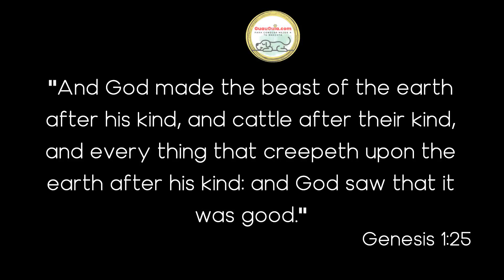Pitbulls: Loyal Companions with Unique Personality and Energy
Explore the exciting world of Pitbulls with our complete guide.

Discover its history, its origins and the essential care that will make your Pitbull the perfect companion.

From feeding tips to how to ensure their health and happiness, this video will immerse you in the fascinating universe of Pitbulls.

Learn to care for, understand and love these amazing dogs with us!